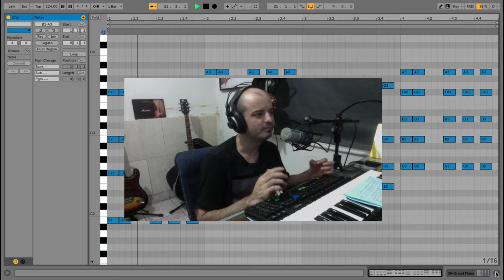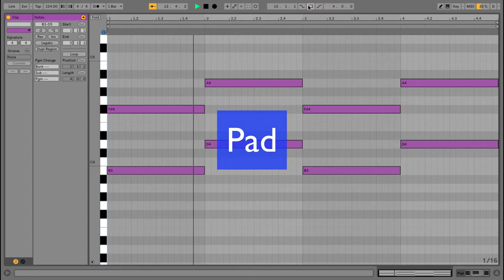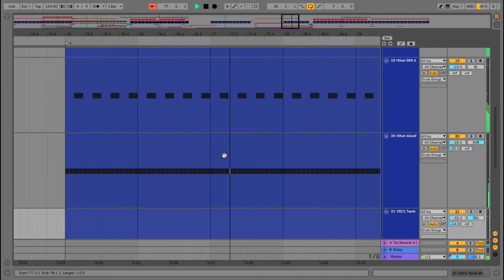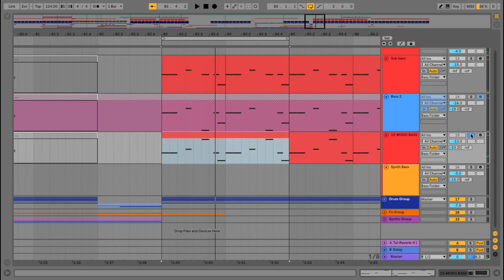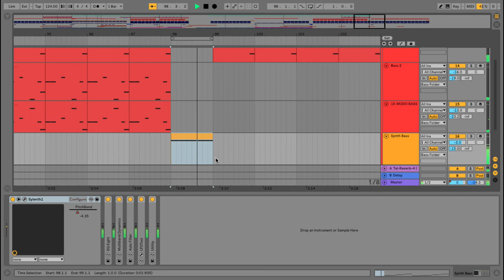Como eu Fiz o Remix da musica Don't Start Now - Dua Lipa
Remix Completo

                                                       Plugins

Sylenth (Pad e Bass line)

Modo Bass (Contra Baixo virtual)

Gran Piano (Nativo do Ableton)

Lftool (side chain)

Loud Max  (Compressor & Limiter Free)

Computador Completo Intel Core i5 8gb SSD 240GB Monitor
Computador Completo Intel Core i7, 8GB Ram, HD SSD 120GB, Monitor 18,5" LED, Wi-fi, Teclado e Mouse

​Controlador Midi

"Fone de Ouvido"
"Amo esse Fone"
Interface de Audio
Monitores de Audio

Microfone dinâmico, Custo beneficio
Microfone, Dinâmico "o Top"
Microfone Condensador qualquer linha desse é top